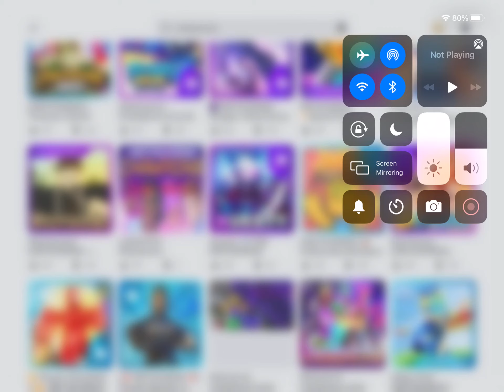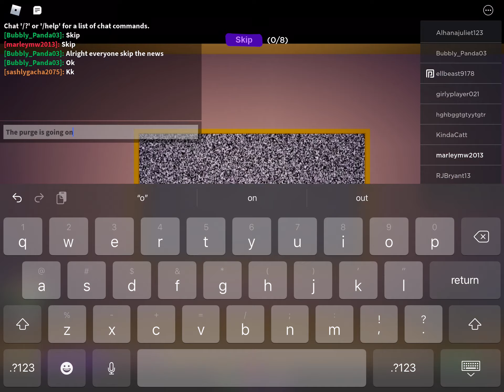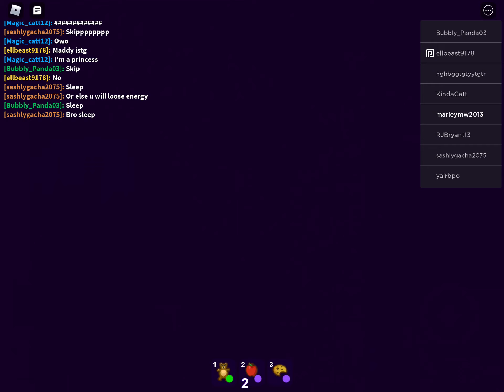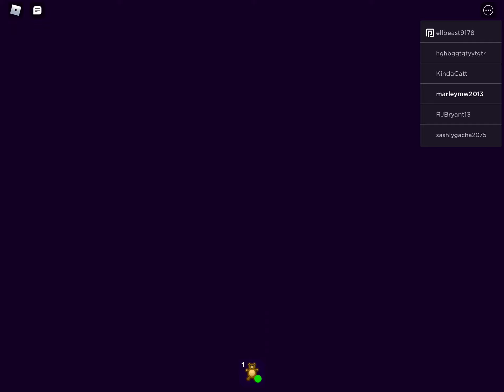Playing break ins story